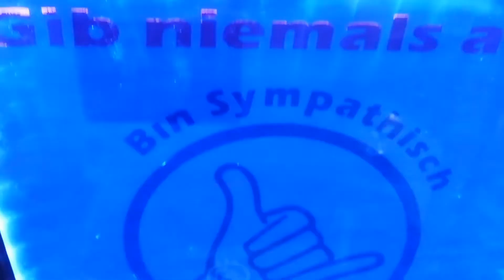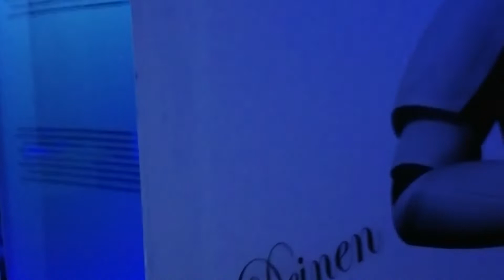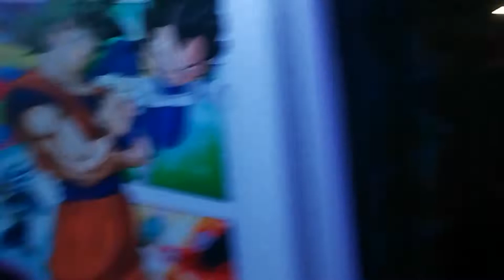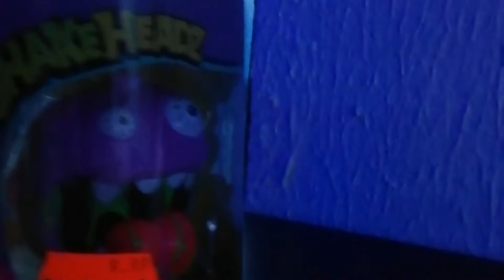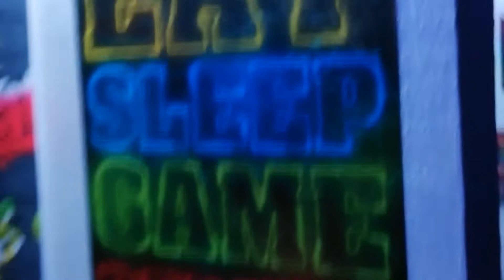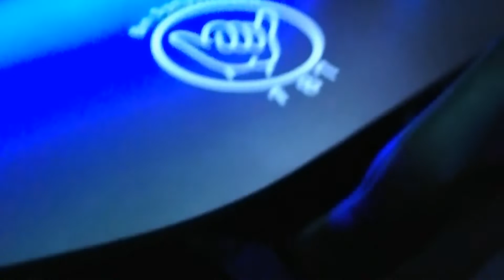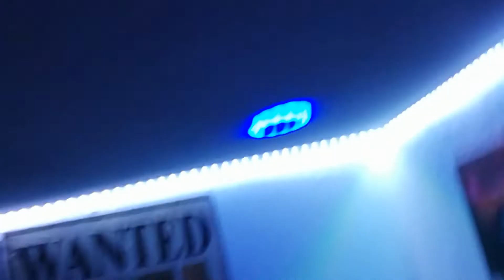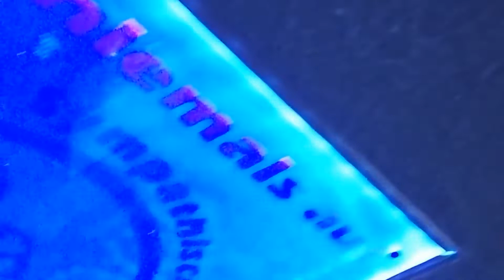Mein neuer Gaming Room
Neues Zimmer neues Glück😀